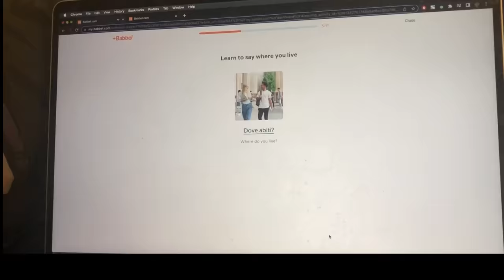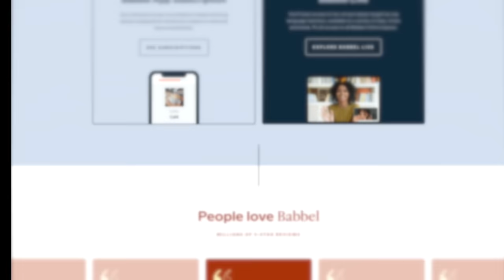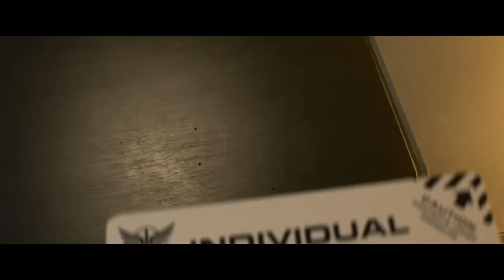Lightyear COULD have been Great BUT...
Start speaking a new language in 3 weeks with Babbel.

This video's content falls under critical or film studies. Predominantly containing discussions, deliberations, examinations, essays and analyses of the thematic integrity of works of visual artistic expression by ways of pulling theories out of nowhere and some subpar comedy.